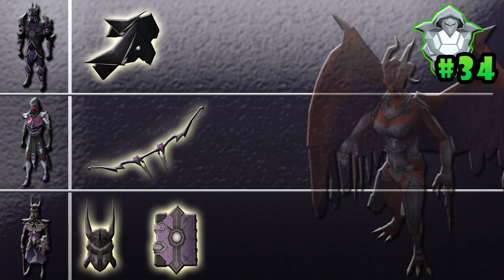Robbing the Generals - #9 - Making Bank!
Welcome to episode #9 of RTG!

Want to see me killing the godwars generals live?
to be notificated when a livestream starts.

Enjoying the series and want to support me?
Be sure then to click the 'Like' button!

And like always, feedback is appreciated.

Song: SoulofT - Forgotten-Fantasy

Items I've got so far:

Bandos Helmet
Bandos Chestplate
Bandos Tassets x2
Bandos Warshield
Bandos Gloves x2
Bandos Boots
Bandos Hilt

Armadyl Helmet x4
Armadyl Chainskirt x2
Armadyl Gloves x4
Armadyl Boots
Armadyl Buckler
Armadyl Hilt
Armadyl Chestplate

Saradomin Murmur
Saradomin Hilt x3
Saradomin Sword x6
Saradomin Hiss x4
Saradomin Whisper x3
Armadyl Crossbow

Subjugation Hood
Subjugation Garb x2
Subjugation Gown x2
Subjugation Ward x3
Subjugation Gloves x4
Subjugation Boots x5
Zamorakian Spear x6
Zamorak Hilt x6

Nex items:

Torva full Helm x2
Torva Platelegs x4
Torva boots
Torva platebody x4

Pernix Cowl
Pernix Body x2
Pernix Chaps
Pernix Gloves x4
Pernix Boots x3

Virtus Robetop
Virtus Boots x2
Virtus Gloves
Virtus Robelegs x2
Virtus Wand

Drops left:
Torva Gloves

Zaryte Bow

Virtus Mask
Virtus Book

Runescape - Dardan